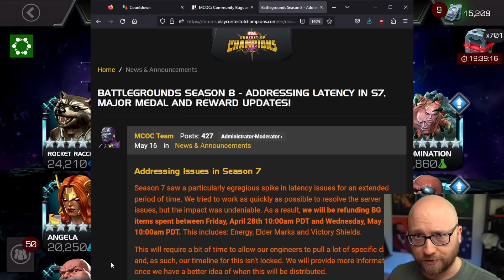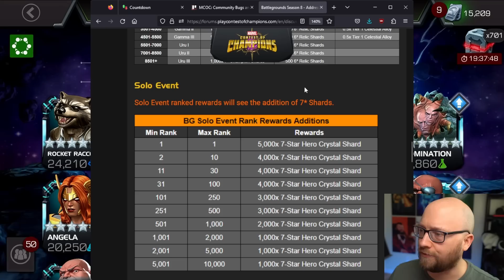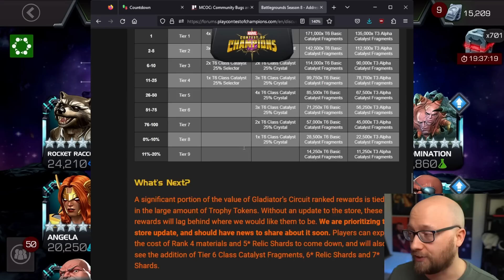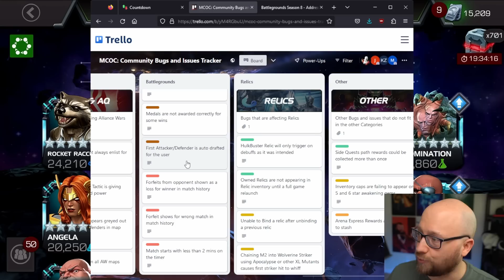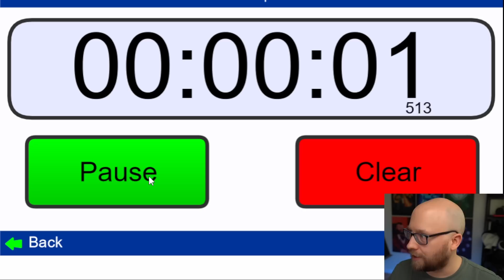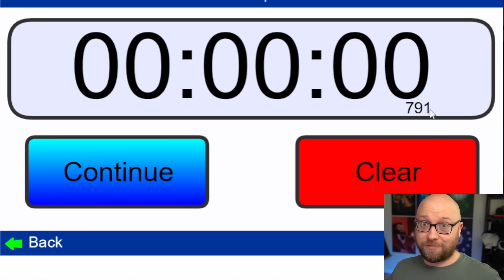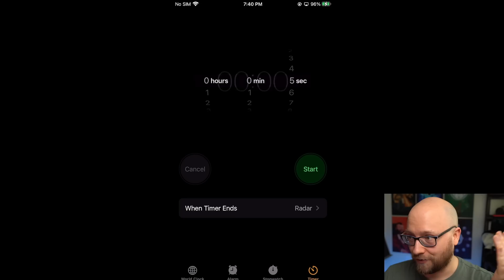Battlegrounds are Eating my Soul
I'm losing my mind, one match at a time.

Timestamps:
00:00 - Intro and Updates
02:28 - Compensation
05:09 - BUGS! - Timer issues
07:00 - Just pick faster lol
09:33 - Good vs Bad timers